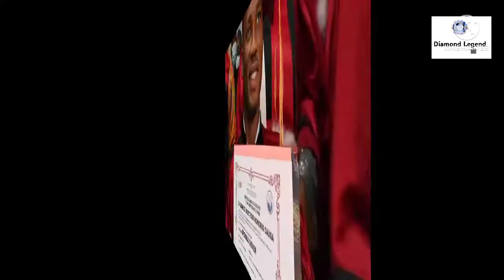🚨06 joueurs Africains les plus diplômés🔥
@Diamond Legend  : voici 06 joueurs Africains les plus diplômés